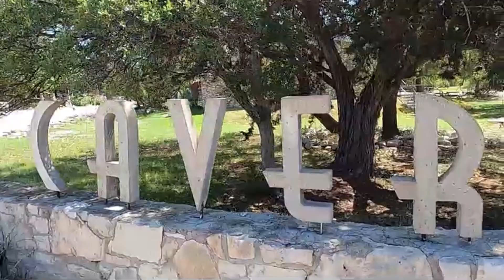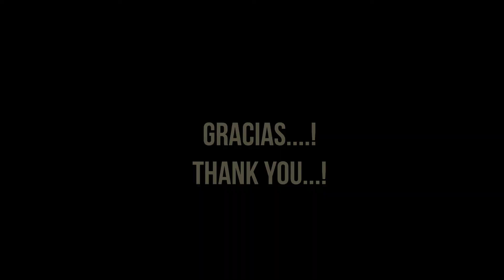CAVERNS OF SONORA TEXAS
CAVERNAS DE SONORA TEXAS, USA